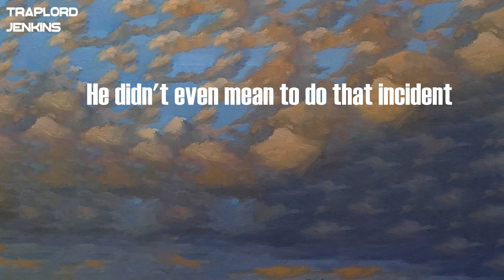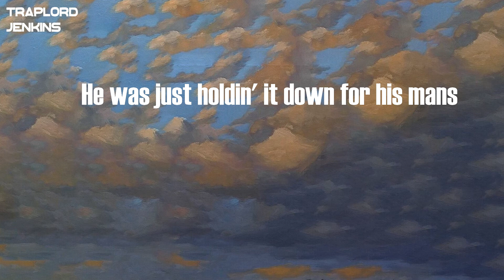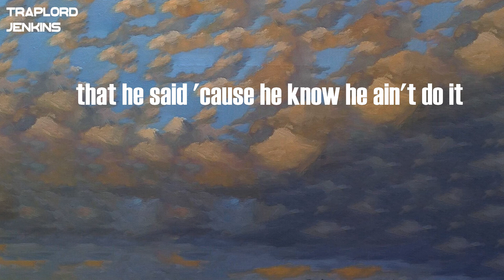Fivio Foreign - Story Time (Lyrics)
Lyrics  Fivio Foreign - Story Time:
Huh
Let me tell a little sad story about this young boy,
grew up, no pops in the crib
That nigga momma workin'
so she couldn't really show him no love
when he was a kid (AyoAA)
He didn't even mean to do that incident
He was only eighteen when he got caught that bid
He in and out of jail, he ain't know how to move
He ain't know how to fight, he ain't know how to lose
He walked in the spot (Spot)
They told him, "Strip, cough, squat" (Uh)
The C.O. just told him that this is procedure
but he knew in his mind that he was doin' a lot
He had to figure it out and
then learn all the rules and then follow them, like it or not
He caught a new charge 'cause he had a little weed
Tryna sneak this shit in, it was right in his sock
Yeah, they had him intake for like a week
They hate his guts, they think he killed police
Inmate is super cold with the AC
They ain't give him no blanket, they ain't give him no sheets
They put him in a cell with a dirty ass sink
He couldn't think, he couldn't sleep
They gave him no soap to wash his ass
They ain't give him no toothpaste to brush his teeth (Look)
He ain't know why they keep botherin' him,
he was kinda scared, ain't wanna argue with him
Pacin' back and forth, they keep on followin' him
Couldn't take it no more, and he finally hit him (Yeah, look)
The C.O. done hit the button and they come
and they helpin' him and run in and crack his ass
He just took a beatin' and unleashed the demon
He lookin' to grillin' and actin' bad
He ain't never been locked up before but he made up his mind
He like, "Fuck it, if this how it start"
They couldn't count him out
'cause anybody who know lil' homie, know lil' homie got heart
He gon' adapt to his habitat, even if his habitat get dark (Uh)
He was a lil' fish when he jumped in the water
And then he grew into a shark (Then he grew into a shark)
Two years later (Uh), nine fights in, he found his religion
He started workin' out, takin' food, soups,
and respect 'cause this shit wasn't given
He wanted more for his life, he was sittin' in jail every night
and his life wasn't hittin' (Life wasn't hittin')
And his life wasn't hittin' (His life wasn't hittin')
And his life wasn't, look (Nah)
Two years, he fought the case and he ain't worry 'bout it
In his mind he knew he ain't losin'
He got a paid lawyer, that's a good lawyer
And that lawyer do know what he doin'
They wanna take it to trial, so he take it to trial
But that little nigga goin' through it (Huh)
He was just holdin' it down for his mans
'cause he wasn't the one that was doin' the shootin' (Bow)
He didn't cop out to this damn lie,
call home and found out his man died
He looked up the sky like, "Damn, why?"
'Cause he's locked in the cell and he can't slide
All hell break lose when that man cry,
you can see the demon in his damn eyes
That nigga a vampire, hah (Bow)
If he want you dead, then it's verified (Bow)
And he went back in his cell and he thought to himself like,
"Damn, I feel a lil' stupid"
He got a big gun in the crib
but he's stuck in the jam and he can't even use it
He want a re-trial and take back everything
that he said 'cause he know he ain't do it
Lil' homie a real nigga, he done made a decision already
and he stickin' to it
Uh, yeah, he stickin' to it, uh
Yeah, huh
Yeah, uh
Fivi, back, look